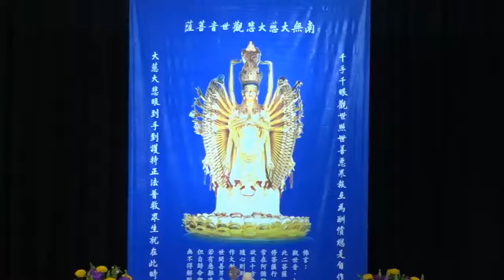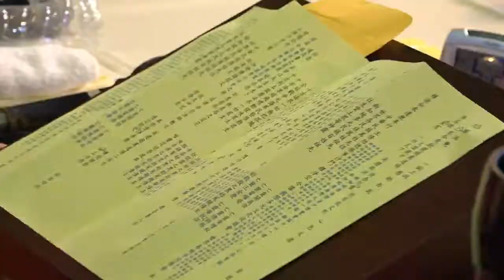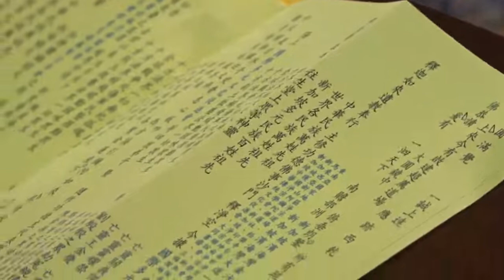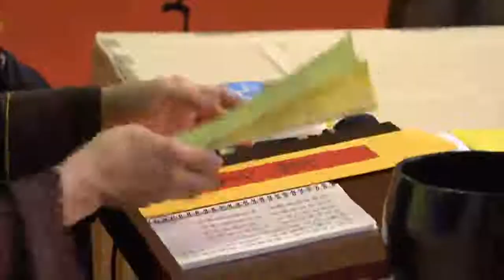Day 1 二〇一九新加坡開埠200周年國慶祈福護國息災中元超薦繫念法會 Day1